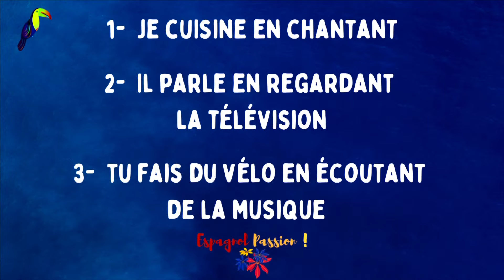TOUT sur le GÉRONDIF en Espagnol 👍 PARTIE 1 / 2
Apprenez à construire le GÉRONDIF en espagnol en employant des verbes réguliers et irréguliers avec des exemples pratiques !

▬▬▬▬▬▬▬▬▬▬▬▬ FORMATION  OFFERTE ▬▬▬▬▬▬▬▬▬▬▬▬
🎁 Accédez à votre Formation Offerte pour Améliorer votre Compréhension Orale en espagnol :

▬▬▬▬▬▬▬▬▬▬▬▬▬▬▬ PODCASTS ▬▬▬▬▬▬▬▬▬▬▬▬▬▬▬
Profitez des audios pour pratiquer votre compréhension orale en espagnol ( transcriptions + vocabulaire à connaître )

Merci beaucoup pour votre soutien et de m'accompagner dans cette aventure linguistique et culturelle !

00:00 Emploi
01:30 Verbes réguliers
02:53 Verbes à l'affaiblissement
04:48 Verbes à diphtongue
05:45 Modification Y
07:43 Exercices